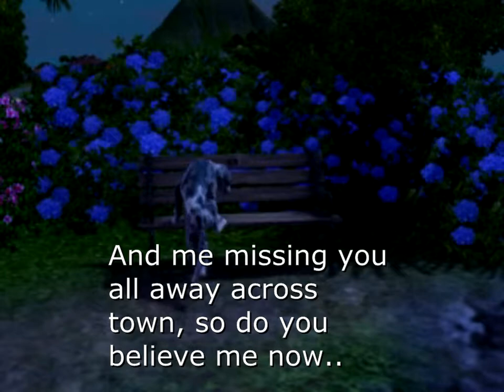''Do you believe me now'' By Jimmy Wayne song with lyrics. (sims 3 pet music video)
A music video??? Yes, i will make more, this is the begging of the sims 3 pet dog story ep.1-2, hopefully you enjoy and see ya in my next vids.